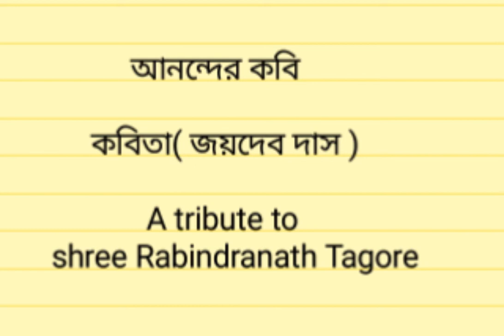A Tribute to Shree Rabindranath Tagore.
Poem Bengali poem